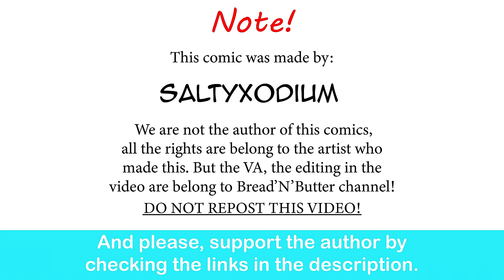Gardervoir Hybrid Is Underrated | SaltyXodium comic dub